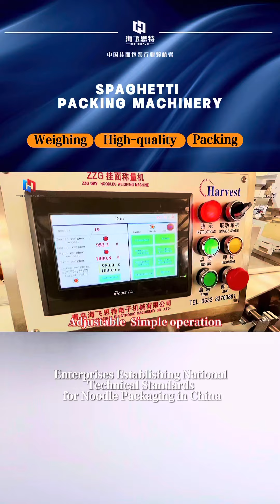Spaghetti packing machinery From China